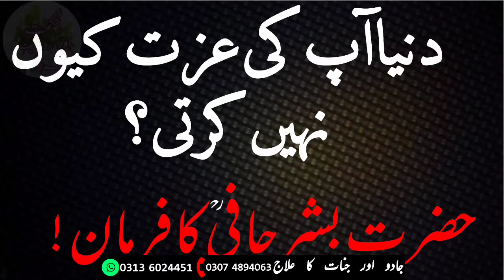Hazrat Bishr Hafi Ka Farman / Dunya Ki izzat teen Chezon Mein hai / Logon Mein izzat Pane Ka Amal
Hazrat Bishr Hafi Ka Farman
Logon Mein izzat Pane Ka Amal
Izzat Hasil Karne ki 3 Batain
Amal For Self Respect
Har Jagah izzat Pane Ka Amal
Quotes